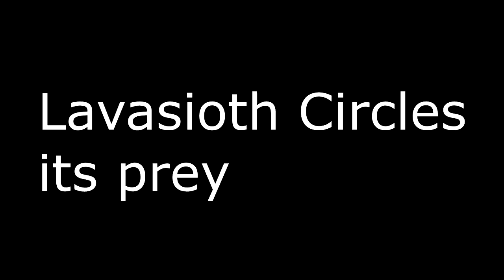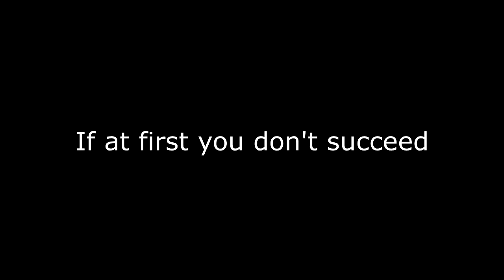MHW - Doing what's right: a short compilation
A few clips I took way too long to feel like uploading, so I just mashed em together